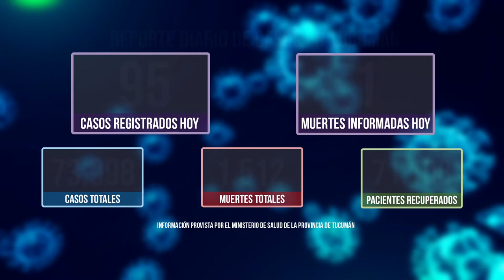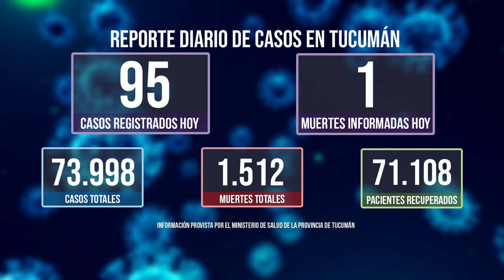Casos Coronavirus en Tucumán 12-02-2021